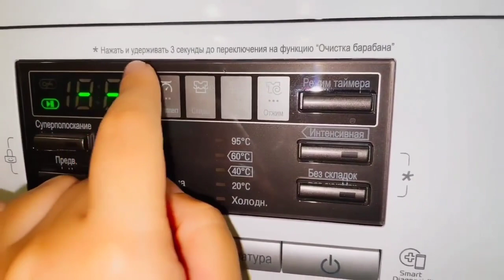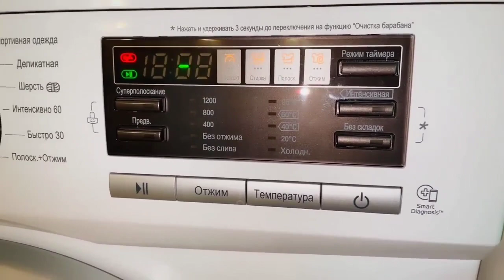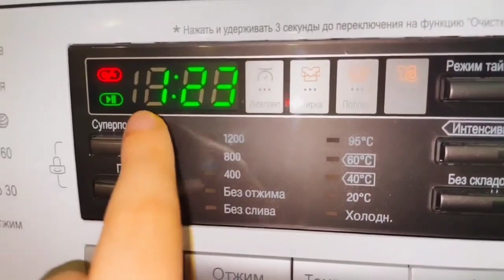очистка барабана/ Paltaryuyan barabanın yuyulması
Kanala abunə olmağınız bizim üçün ən böyük qayğı və təşəkkürdür

Temizlik / Bis-Dus / İş-Güc

Salam mən Turanə, iki uşaq anası,həyat yoldaşı və evdar xanım olaraq gundəlik həyatımızdan,ev işlərindən,razı qaldığım məhsullardan, bişirdiyim təamlardan,işimə yarayan,faydasini gördüyüm hər bir şeyi kanalimda paylaşiram

 Bu yolda məni tək qoymazsanız, belə videolar əldə etmək üçün kanalıma abunə olub mənə dəstək olsanız sevinǝrǝm birlikdə böyümək çox gözəl olar
sevgi ilə qal💜